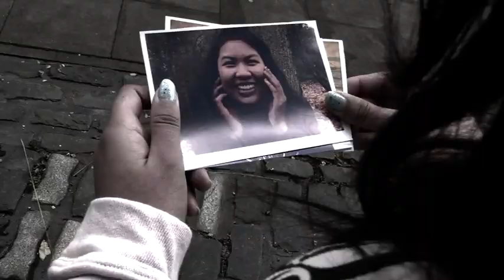Stop- Faith Elliott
Music video done by Mollie Field, Ross Carr, Mariann Hooker,  Sean Fail.